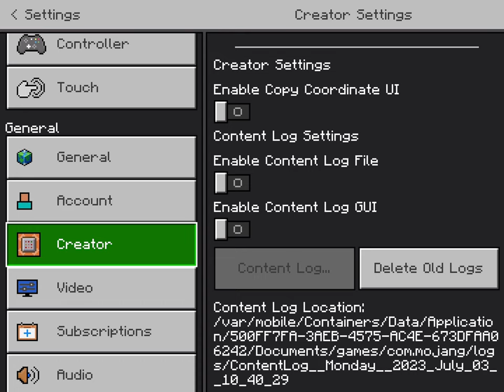playing Minecraft on my server part two playing with my friend. Richard